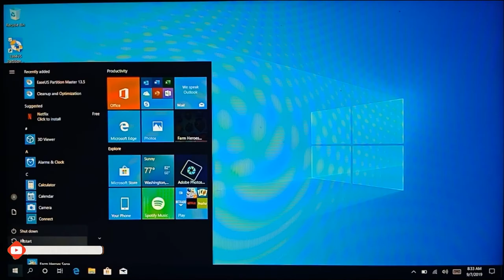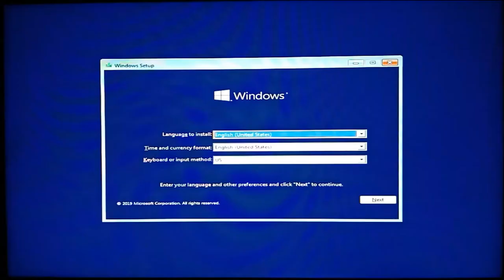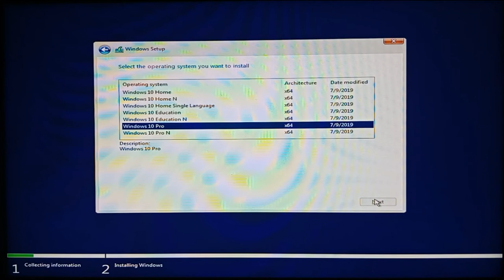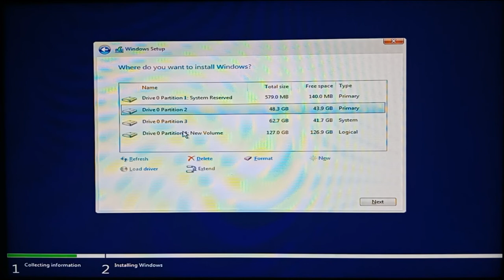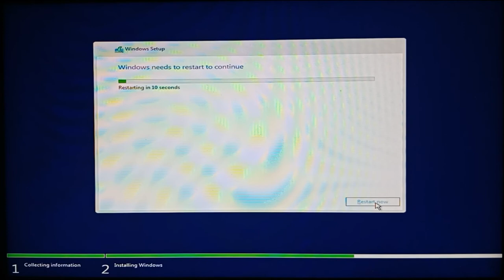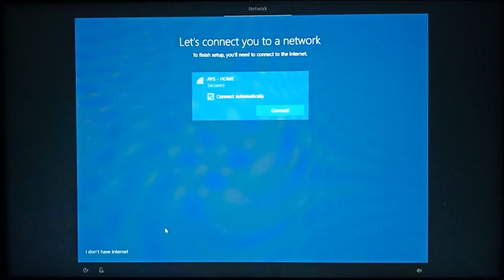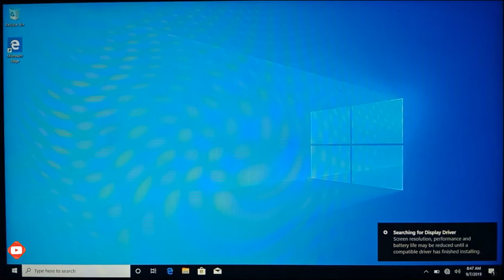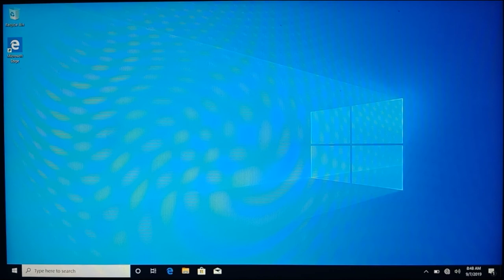Installing Windows in pashto 10,7,8 From USB/Flash/Pin Drive - د وينډوز انسټالول د فلش له لارې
د وينډوز انسټالول: په دې ويډيو کې تاسې زده کوئ، چې څنګه کولى شو په خپل کمپيوټر کې وينډوز انسټال کړو، د وينډوز د انسټالولو لپاره به وينډوز فلش ته بووټ کړئ، که طريقه نه درځي نو په لاندې لينک کلک کړئ او ويډو وګورئ...
د بووټ کولو نه وروسته به خپل کمپيوټر ريسټار کړئ، چې کله مو کمپيوټر ولګېد، بوټ اپشن به راواړوئ، د بووټ اپشن د اړولو لپاره د هر کمپيوټر لپاره بېل بټن وي، لاندې ما ليست ورکړى تاسې يې کتلى شئ، چې کله مو بوټ اپشن واړوو، هلته به فلش انتخاب کړئ او وينډوز به مو شروع شي، تاسې ويډو تر پايه وګورئ، له ملګرو سره يې شريک کړئ او چينل هم سبسکرايب کړئ

Installing Windows 10: In this video you will learn how to install Windows 10 on our PC or Laptop, For Installing Windows, first Boot windows to USB/Flash or Pin drive, if you dont know how to Boot Windows to USB/Flash or Pin Drive, open below link and watch video...

After Booting Windows to USB Restart your Computer and hit Hot-key for opening of Boot option  on your keyboard, for every computer it is a different hot-key, you can check the hot-key list below and can find hot-key for your PC or Laptop, when boot option appears Select USB Storage and hit Enter on your keyboard, Windows installation will start, You guys watch the Video till the end, Share it with friends and Subscribe to my Channel.

Boot Option Hot-keys:
ACER Esc, F12, F9
DELL F12
HP Esc, F9
LENOVO F12, F8, F10
SAMSUNG F12, Esc
SONY F11
TOSHIBA F12
ASUS F8
COMPAQ Esc, F9